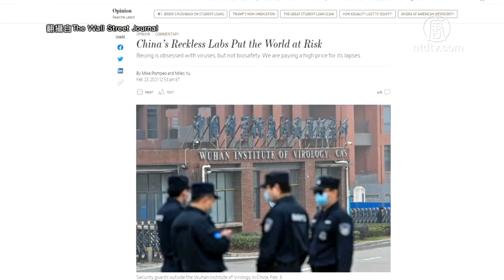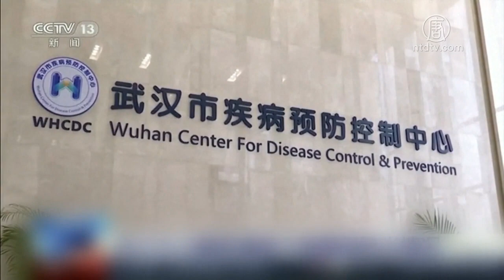前美國國務卿蓬佩奧、以及前國務卿中國政策顧問余茂春，聯合投書《華爾街日報》，質疑中共的病毒研究，抨擊中共掩蓋病毒來源和疫情，呼籲國際社會追究中共責任。